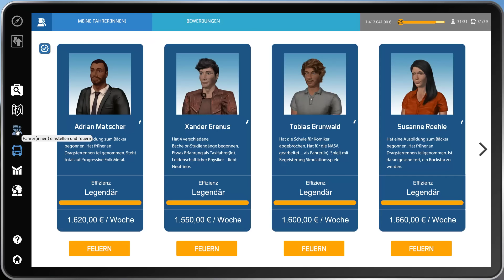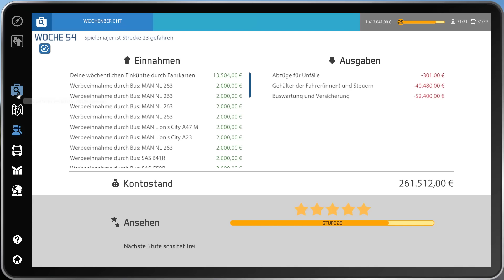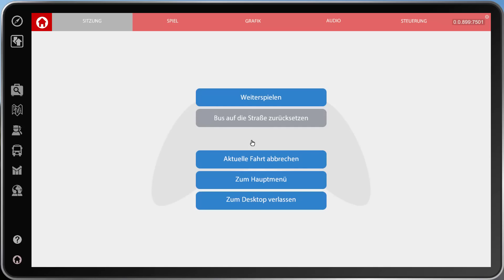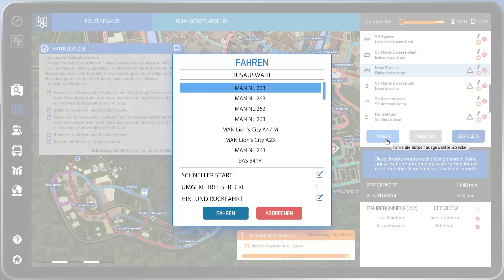BS 16 #47 Buswechsel und Linienwechsel ☆ Let's Play Bus Simulator 2016